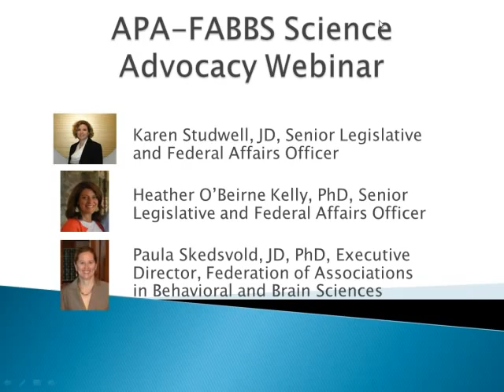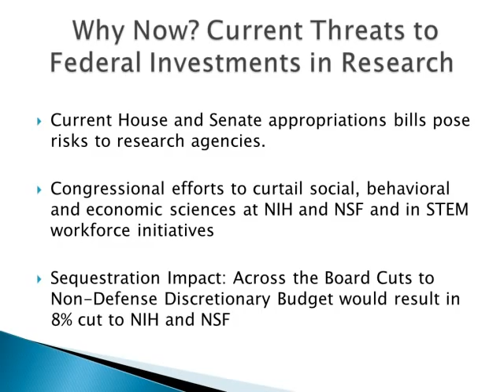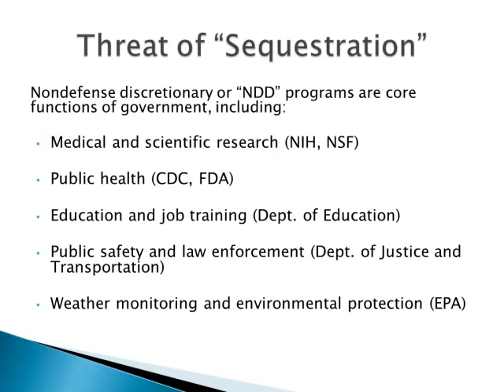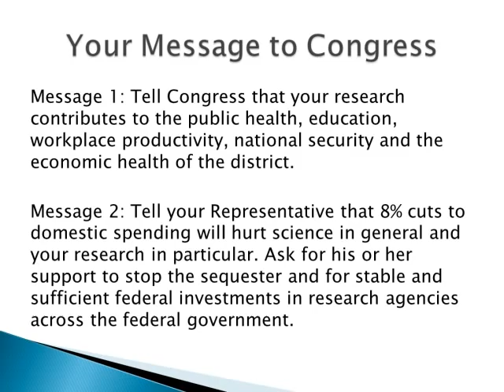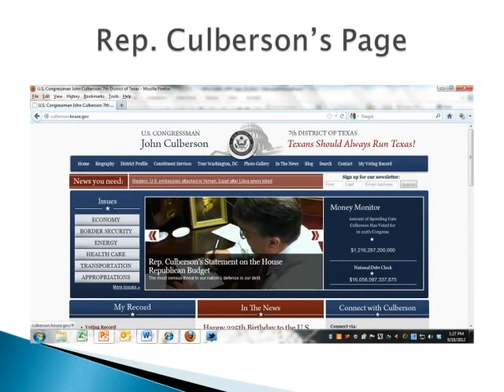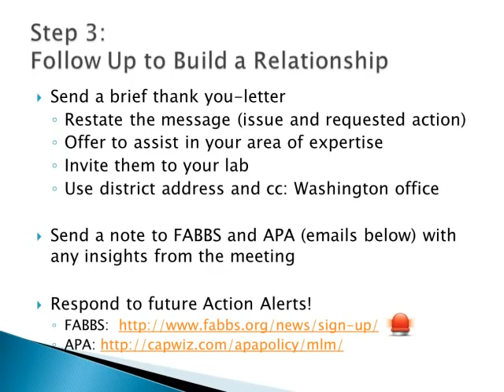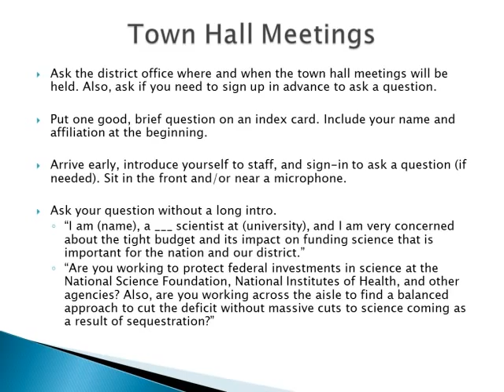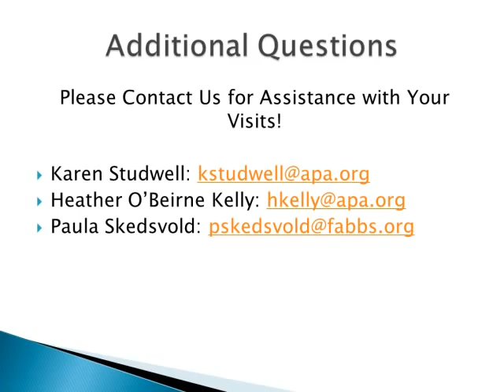APA-FABBS Science Advocacy Webinar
In September 2012, APA joined forces with the Federation of Associations in Behavioral & Brain Sciences (FABBS) to provide advocacy training for scientists and prepare them to meet with their own members of Congress in October 2012, when members of Congress were at home in their districts prior to the November elections. The visits were intended to highlight why federal investments in our sciences are important for individuals, society and the nation.